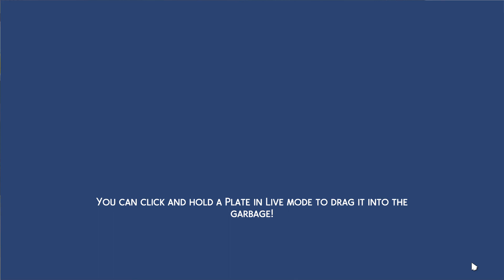The Sims™ 4 Let's Play Part 94 Singing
My sim sings.